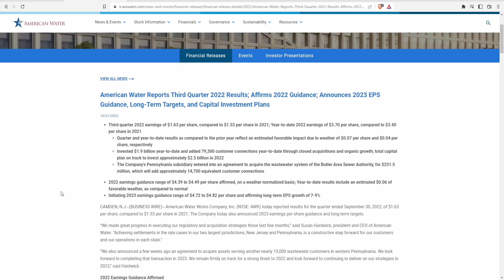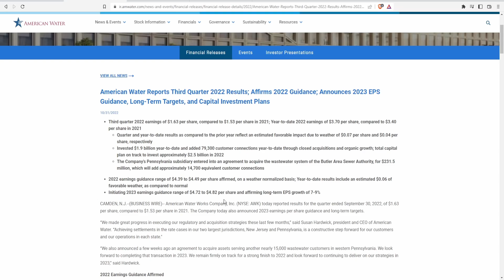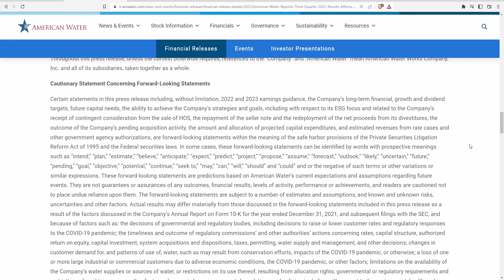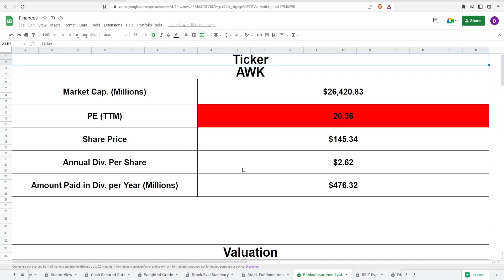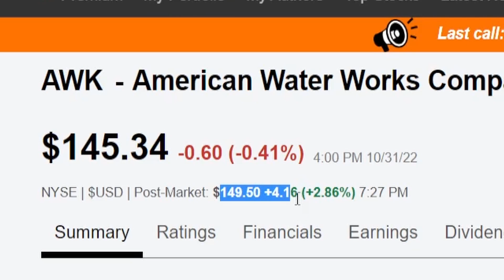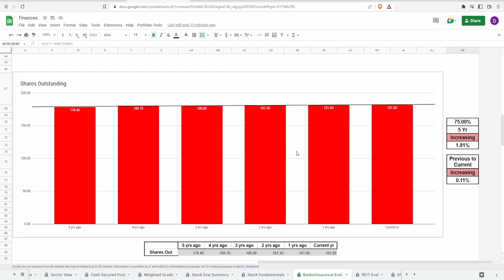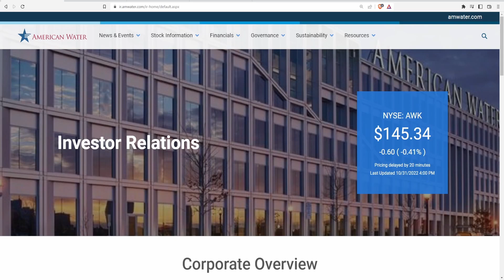American Water Works Company, Inc. ($AWK) Earnings Report